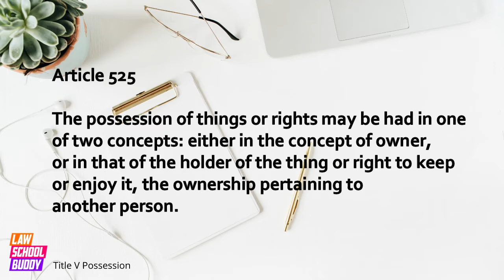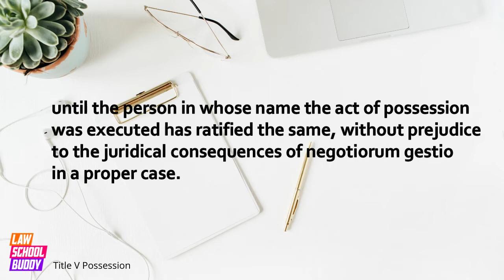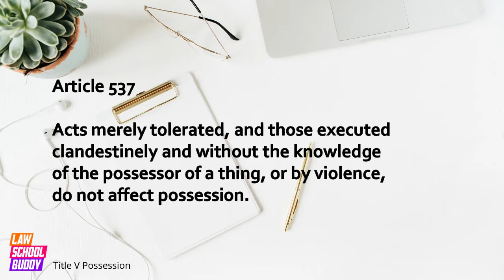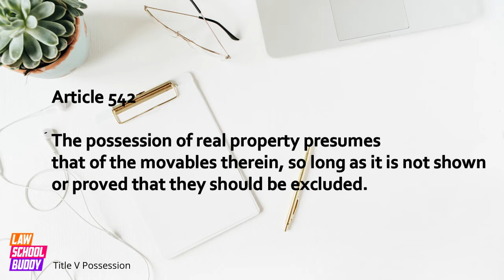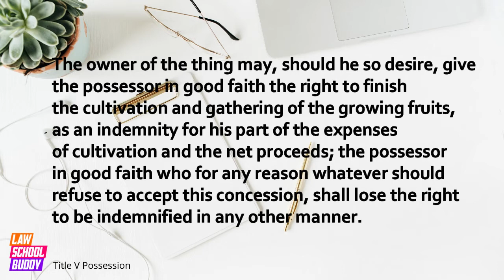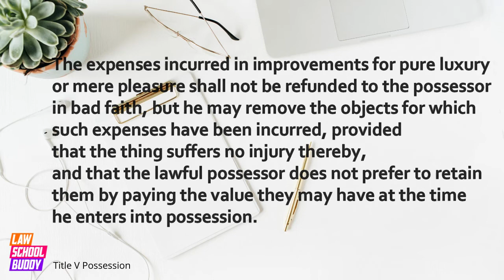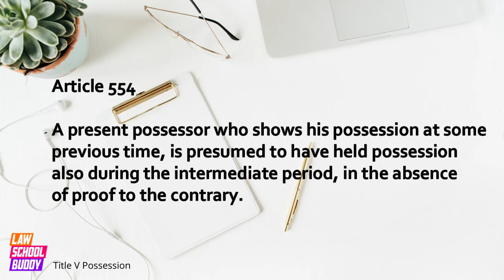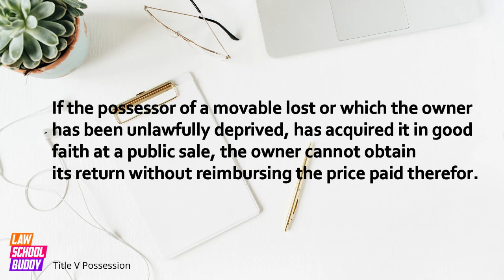Property Law #7 Possession | Law School Bar Exam Audiobook Review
Title V Possession
Chapter 1 Possessions and the Kinds Thereof
Chapter 2 Acquisition of Possession
Chapter 3 Effects of Possession
Articles 523 to 561

This is an audiobook reviewer on Philippine Law on Property, under the New Civil Code of the Philippines, made specially for law school and accountancy students. This audiobook is helpful in study and review sessions, as well as for memory retention for Law on Property.

▶ Our law school Audiobooks will always be free but you may show your support

▶ See complete collection of law school resources, please visit our

▶ Join our Facebook community of legal luminaries and law school students